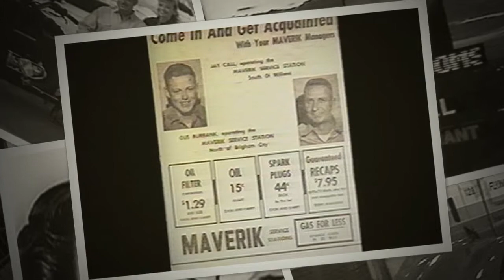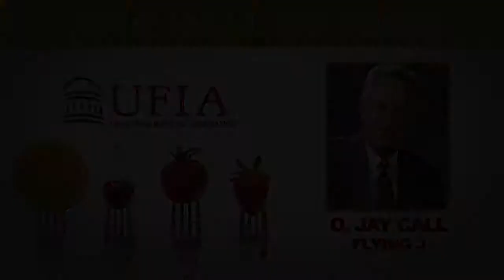J Call - FlyingJ / Maverik - Utah Food Industry Hall of Fame